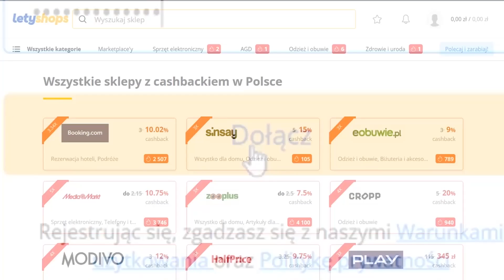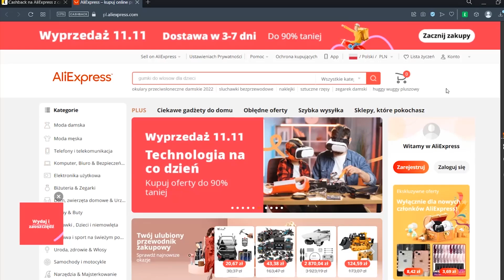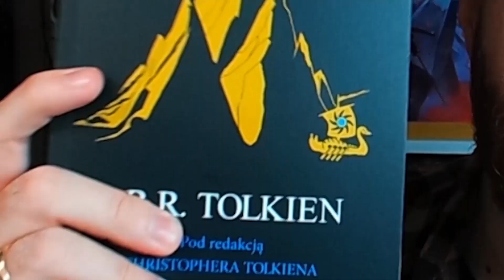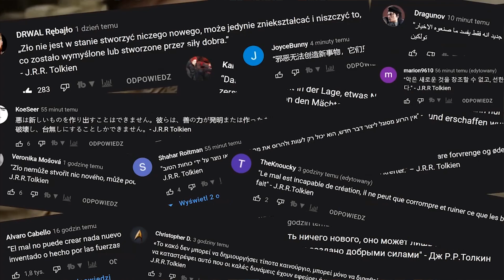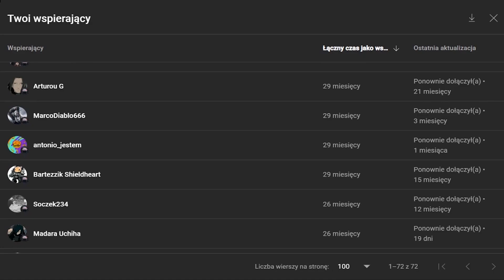ABOMINACJA, czyli Rings of Power - ostateczna (i ostatnia) recenzja i komentarz Drwala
Rings of Power, czyli abominacja Władca Pierścieni Amazon - recenzja ostatnia i ostateczna.